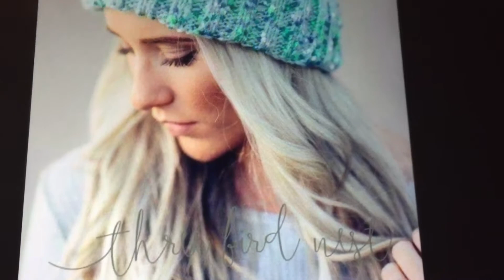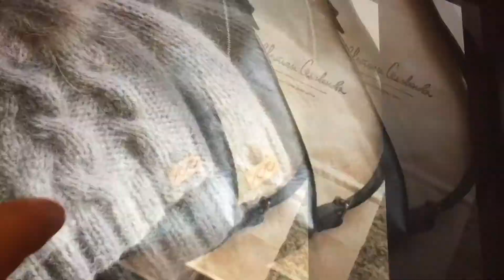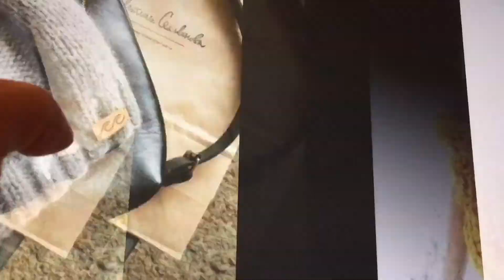Hermosos Gorros para el Invierno 🥶